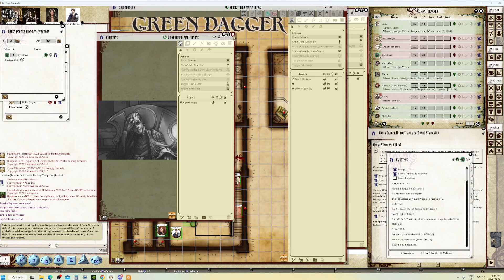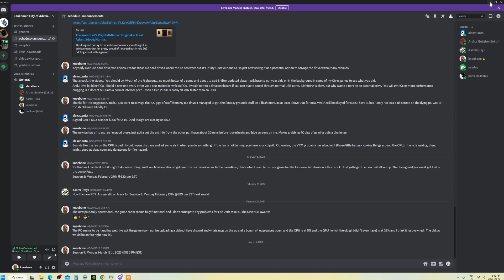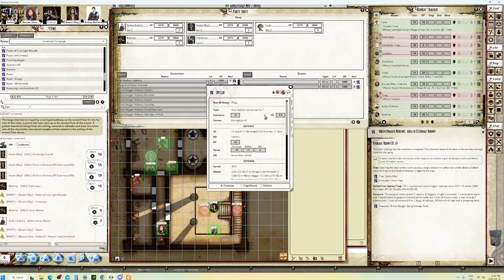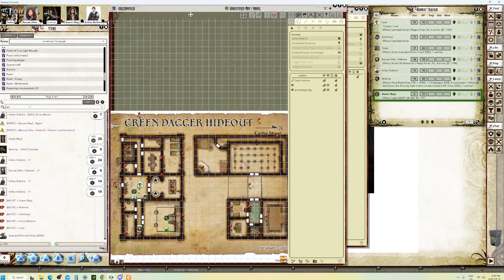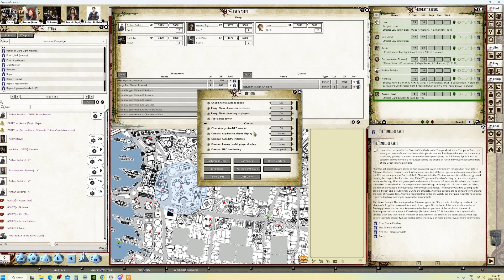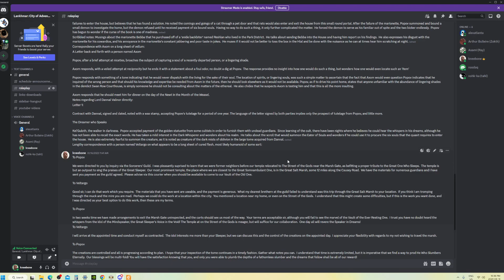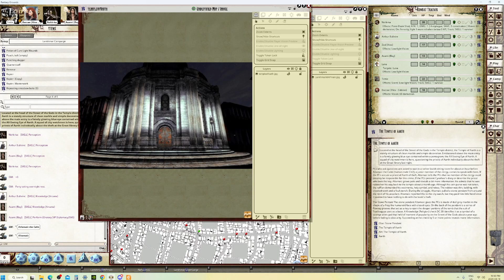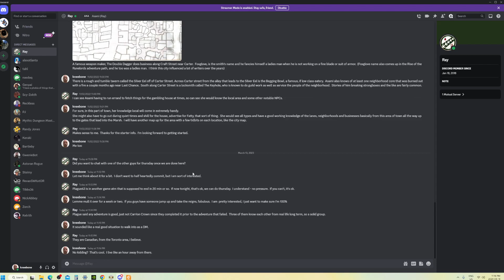Lankhmar: City of Adventure Session 09 (The Mad God's Key Part 3) Pathfinder 1E Campaign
The heroes waited for a few moments while the woman, Dalta Gwyn, communicated with her leader.  "Stay down on the first floor and Cyrathas will be with you short."

When the heroes spied the thin, blonde haired man of elven birth, they could tell he had an air of the arcane about him.  He was clearly sizing them up through the use of magic as they had done others as he moved around the upper rails.  After a brief introduction and explaining that he no longer held the sought-after key, he explained his role in this whole affair.

Several weeks ago, some of his gang had taken ill.  Having seen such things come and go in the past, he underestimated the virulence of the sickness and by the time he was visited by an azure-robed priest of Aarth who promised a cure for his dying underlings in return for a simple job, he didn't hesitate.  Not wanted to spread the contagion further by sending his own people into the city, he sent for Irontusk, who did the job and returned the stolen key to him.  Within 15 minutes of Irontusk leaving with his payment, the azure-robed priest of Aarth, a man calling himself Veltargo, appeared with what appeared to be the cure.  The elixirs held up to magical scrutiny, so Cyrathas released the key to Veltargo.  After  a brief perusal of the key, he could tell it was an item of singular power.  But a bargain was a bargain and the lives of his people were important to him so he followed through.

After a bit of back and forth, Cyrathas contracted the heroes to engage with an apothecary and alchemist whom his gang had worn out their welcome with, to procure some medicinal mixtures to perhaps save the lives of some of his people.  He gave the group a tidy sum of silver with the express instructions not to mention the Green Daggers to Silas Ledbetter, lest the deal be refused entirely.

The group went, met with the apothecary, made some connections and purchases of their own in addition to the one contracted to perform, and returned to the Green Dagger hideout.  Some of those dying in the bunk room would make it through the night and have a fighting chance to live.

The group then made their way to the temple of Aarth and were greeted with a scene of chaos as it appeared that all of the priests of Aarth were being questioned by a contingent of guardsmen who were fronted by the commander, a short balding man with a stern face.  They learned that this commander was named Jegard Stanton and they had heard the name before, perhaps at the alchemist's shop when talking about their adventures.  At some point in listening in to what was going on, they learned that a valuable tome that matched the description of the Book of Eibon had been stolen from the great library.  Throughout several visits and interviews over the next several days, they learned that a man dressed as a priest of Aarth had somehow made his way into the library during the off hours and then, when spotted, jumped through a closed third floor window without breaking the glass and was running off on foot before the scholar who spotted him could get the window open.  They also learned that an acolyte of Aarth, Altamaic the Calm, was robbed of his vestments on a trip home from the library several weeks earlier.  Altamaic stated that he reported the robbery at the time of its occurrence but the guards had little time for him or the item that he pulled from the robber.  The item was a strange, flat-backed, stone amulet with writhing swirls hung from a cord.  The group convinced Altamaic that they had a line on his attacker and if they could borrow the amulet, they could bring him to justice.  The description of the attacker also matched Cyrathas' description of Veltargo.  The group then returned to Zed's apartment and sorted through Popov's letters, where they recalled the name Veltargo.

Things began to come together for them as they considered their options.  The clues seemed to lead to two places.  The second seemed to be some temple in the Great Salt Marsh that Popov had no desire to visit due to the hard travel conditions.